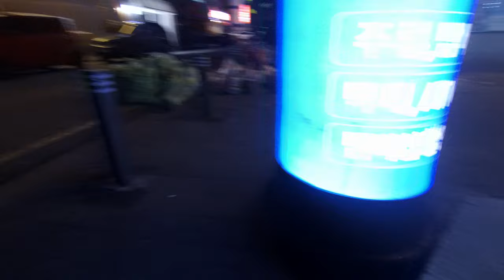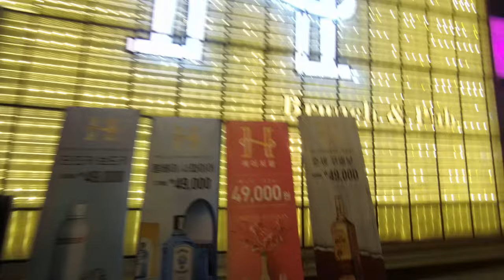[4K] Walking around Daejeon Dunsandong at night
대한민국 길바닥 전경, 야경, 도시, 시골, 길거리, 둔산동, 갤러리아